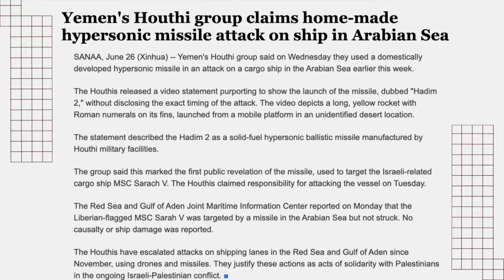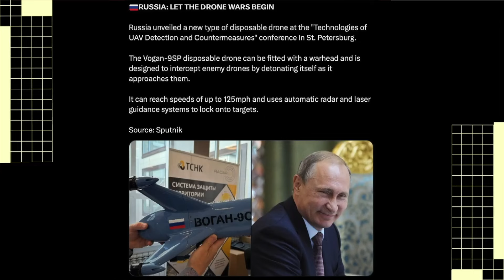ചെങ്കടലിൽ അമേരിക്കൻ വിമാനം ഞങ്ങൾ മുക്കുമെന്നു ഹൂതികൾ | Underground Hospital നിർമിച്ച് ഇസ്രായേൽ |VOW